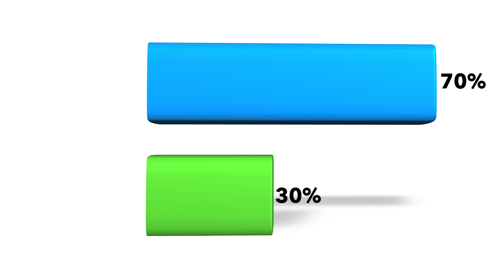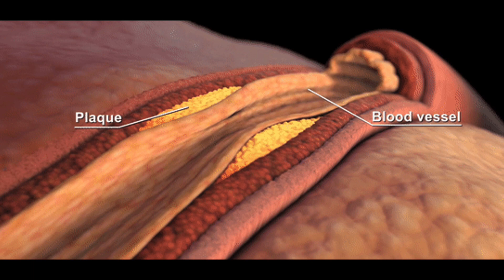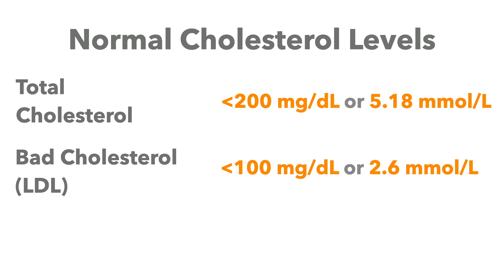Is High Cholesterol Dangerous?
Did you know that 70% of the cholesterol in the blood comes from your liver?
cholesterol is important, it is part of some of our hormones, but too much of it can block the arteries and increase the risk of heart attacks.
Until I see again, I would like to wish you, a happy healthy life.

Photos about Atherosclerosis in this video are courtesy of Astra Zeneca pharmaceutical company.

Video shot by: Galia & Hadi Helbaoui and edited by: Fadi Helbaoui